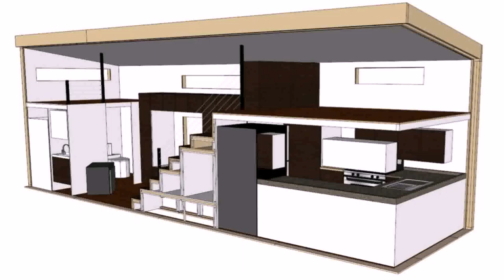Buy Car NY 5% DP